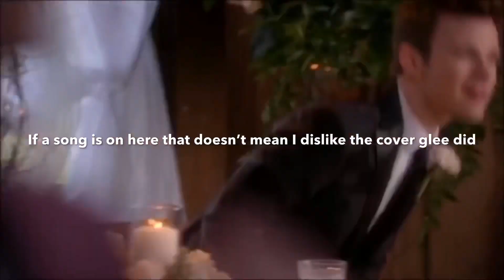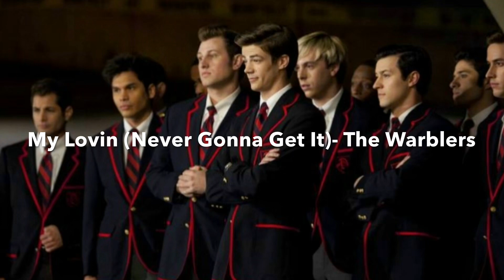GLEE- Song that were covered by the wrong person! (Read description)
Counting Stars- the season 4 cast would have killed this! They definitely should have done this at sectionals. The other choir (I can’t remember there name, neither do I care) with Skylar Austin’s Character was good but this would be awesome.

Chandelier- This was done quite well by the newbies in season 6, but Chris and Lea suit this song perfectly I was hoping they do this in season 6 with these two and was disappointed when the newbies honestly didn’t do it justice.

Footloose- Seriously how could they do this without Mike, I don’t care if he was singing but him dancing to it any point would have been perfect. I can just imagine Harry being so annoyed that after all the fuss Mike made about this film he didn’t get to do this number.

Uptown funk- Not going to I lie I HATED the cover the season 6 cast did. But just imagine how much Artie would kill this. Just him, Mercedes, the unholy trinity? What could be more perfect. The rest of alumni like puck just groving out to this as well 🔥.

Super bass- I was hysterical when Sue first did this. But the song is so good it should have a had a serious version done. And who better than Mercedes?

Everybody Talks - Rory was treated awfully after 3x13 (heart) shunned aside for Joe and then both where ignored out of existence after 3x20. Rory should have returned in season 4 definitely and this would be perfect for him to sing for a love interest (preferably Sugar).

Story of my life- If they were going to cover 1D again they had to do it properly again. Klaine didn’t do this justice at all as a duet. And Kurt is not the boyband type, like Blaine is. The rest of the season 5 boys would do great as the rest of the 1D boys.

Wide Awake- I loved the first glee cover of this song. It was a great stripped back version.  But thinking about it, the message and lyrics suit Quinn perfectly. I mean ‘Falling from cloud nine.’ Is an exact parallel to her fall from grace. And Diana deserved way more solos than she got.

Superstition- I KNOW, Amber originally did this but Artie would have rocked this way more than Blaine and Marley did with her. All Artie and Mercedes duets were awesome, so this would just be perfect.

My lovin’- Artie and Tina we alright and all, competing with each other over this. But overall this was just forgettable. But the warblers, EVERYTHING they do is iconic. Just Sebastian and Nick and ughhhhh. It would be awesome.

Pompeii- this song was a perfect duet opportunity for two male characters and who better than the best bros Blam?

Love Song- I really imagined this song being used in the resolution of Marley’s Bulimic storyline. After being there mentors Quinn and Santana would help them realise they don’t need to look one way for anyone, especially a Puckerman.

Best day of my life- DOES THIS NEED AND EXPLANATION!???

Xoxo